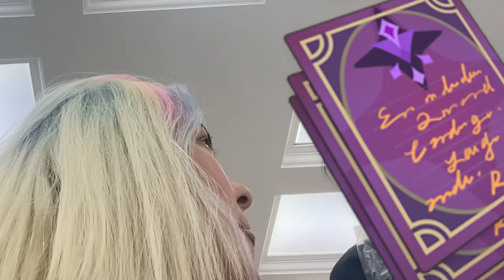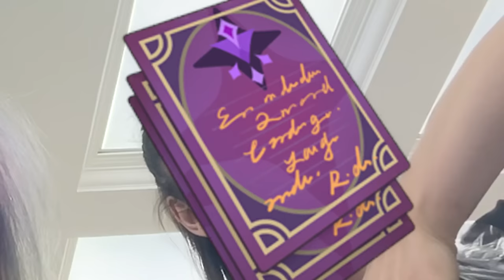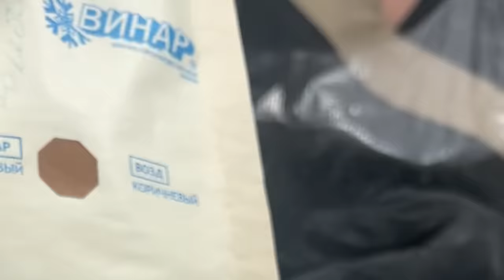МАНИКЮР В ЭКОНОМ САЛОНЕ ЗА 13.500р 😳 !!! Дорогой VS Дешевый салон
Приобрести Eva Mosaic можно на Wildberries, Ozon, а так же в Рив Гош, Улыбке Радуги
В макияже я использую фиолетовые моно-тени Ева Мозаик в 18 оттенке

Мой
 Лианы

 Лианы
 МОЙ :